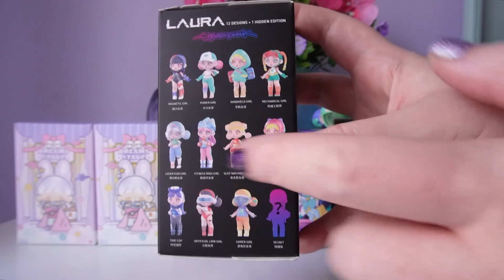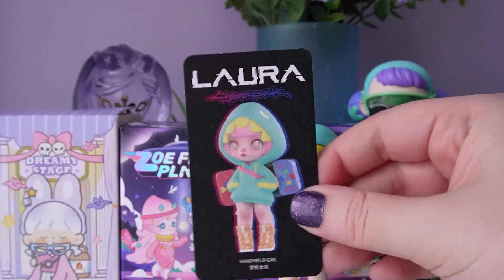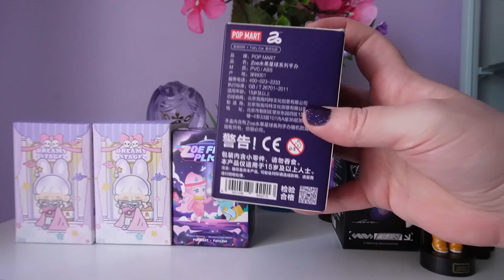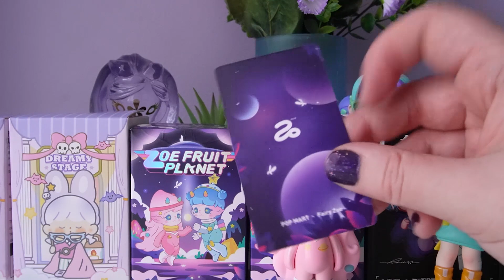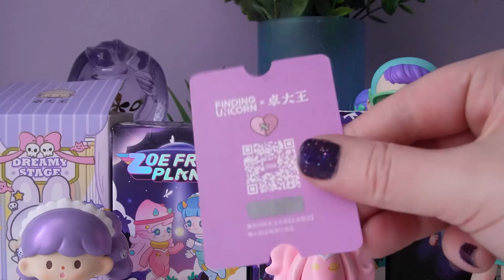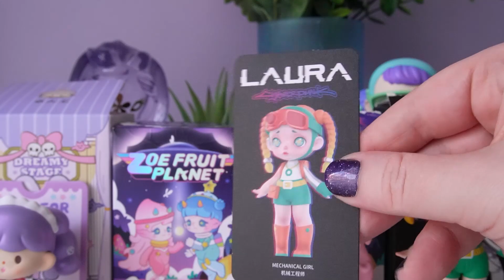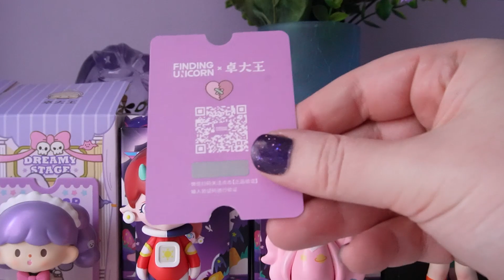Adorable Purple Blind Box Unboxing (zZoton Dreamy Stage, Laura Cyberpunk & Zoe Fruit Planet Popmart)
Hello, on today's unboxing video we have some super adorable purple blind boxes! We have zZoton Dreamy Stage series by Finding Unicorn x Molinta, Laura Cyberpunk series by Toycity x Laura's Arts & Zoe Fruit Planet by Popmart x Fairy Zoe! Let me know which series is your favourite down below!